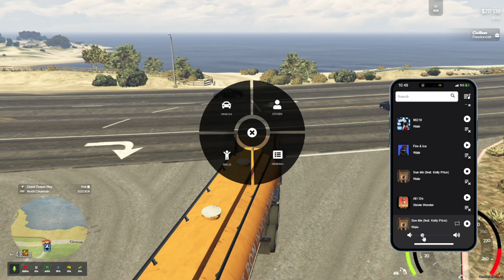Tommy Jacobs Money & Music | Venus City RP | GTA RP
This is Tommy Jacobs in GTA RP in Venus City RP DAY 3 Meeting new people & Tommy see's a tweet that says looking for new best friend & goes to meet Naomi at the gym & then also meets Domo in the process as well. Tommy goes to Pop's Diner for the first time & meets Naomi there again & also some other people. Tommy learns that Naomi loves to dance and Beyoncé music. Tommy Jacobs doing some more gas runs. Tommy Jacobs is putting more work in & I talk about some things that are bound to happen in the future. Tommy Jacobs does some more gas runs & passes by the Cat Cafe for some food & drinks. Tommy Jacobs just getting to the money & vibing with the music.